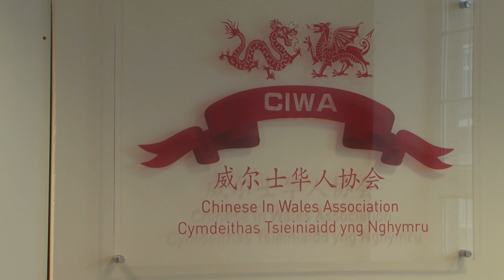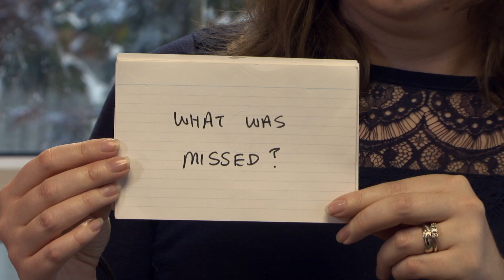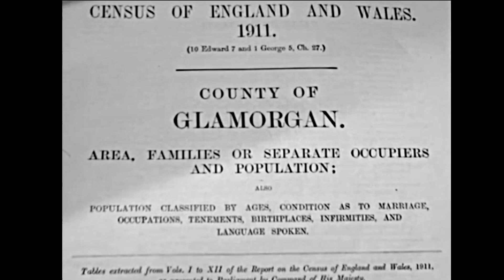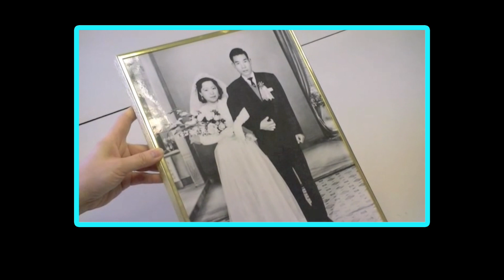Common Cause: Chinese Digital Story Telling Project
Chinese Digital Story Telling Project:

Immigrant Experience of First Generation Chinese Immigrants in Swansea and Surrounding Areas